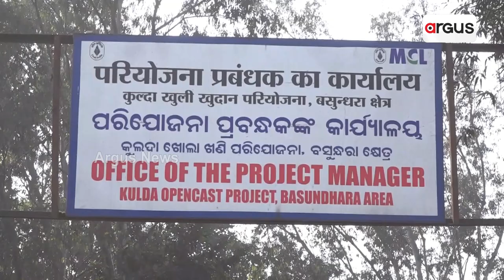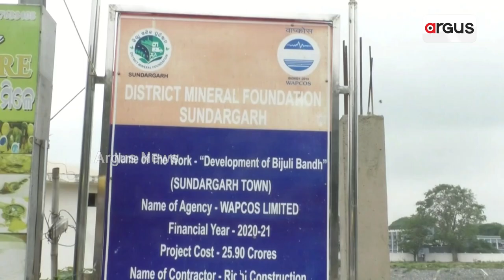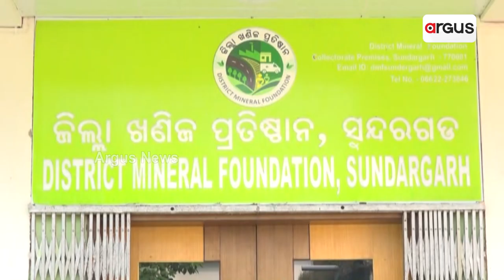ଡିଏମଏଫ୍ ଦୁର୍ନୀତିର ହେବ ପର୍ଦ୍ଦାଫାଶ ||DMF corruption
ସୁନ୍ଦରଗଡ଼ ଜିଲ୍ଲା ଖଣିଜ ପ୍ରତିଷ୍ଠାନ ପାଣ୍ଠିର ସିଏଜି ଅଡିଟ୍ ହେଲା ଆରମ୍ଭ । ଗତ 10 ବର୍ଷର ମନଇଚ୍ଛା ପାଣ୍ଠି ଖର୍ଚ୍ଚର ତନତନ ହିସାବ ନେଉଛି ସିଏଜି । ପୂର୍ବ ସରକାରରେ ହୋଇଥିବା ଦୁର୍ନୀତି ଉପରୁ ହଟିବ ପରଦା ।